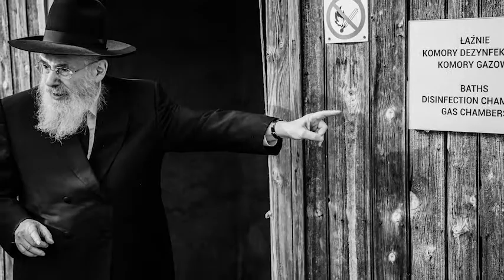Nissen Mangel the one who survived